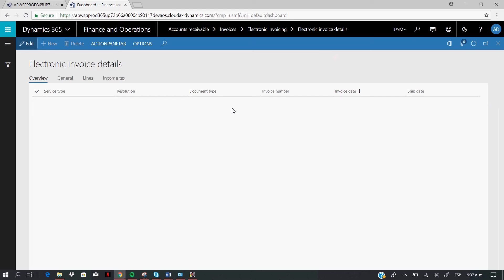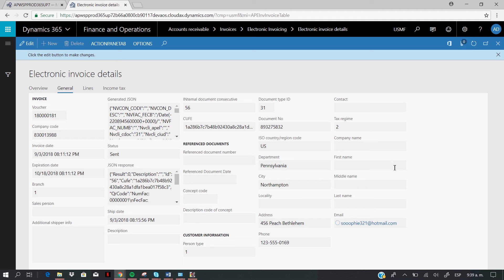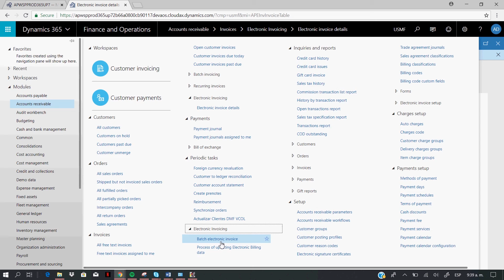AlfaPeople Demo | Consolidación y detalles de Facturación Electrónica